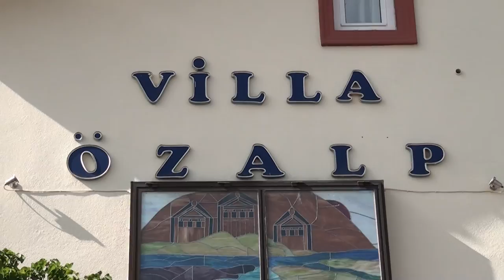VİLLA ÖZALP DALYAN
DALYAN VİLLA ÖZALP APARTMENTS